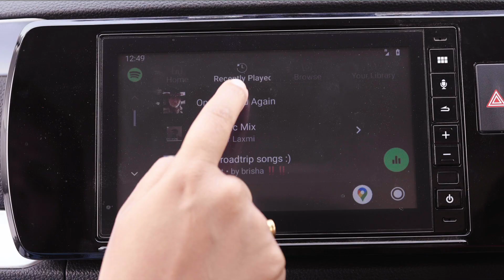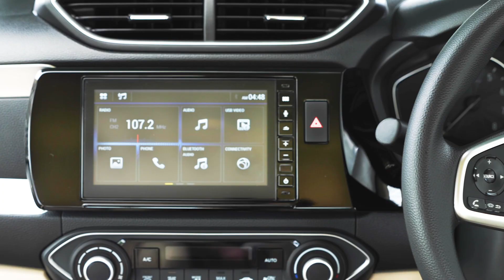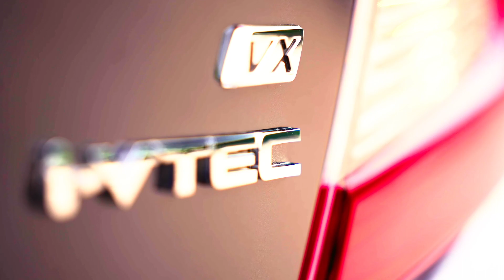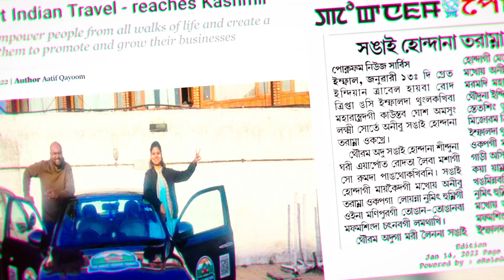Two Storytellers on The Great Indian Travel | Honda Amaze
Two travellers, 101 Days, 18000 + Kms travelled, visiting 28 states and all of it was possible due to their enthusiasm, their love for travel and their willingness help more than 750+ local business communities, with a little help from Honda Amaze. Watch Kaustav Ghosh and his wife Laxmi Sorte unravel the entire story on The Great Indian Travel and how Honda helped them write it.